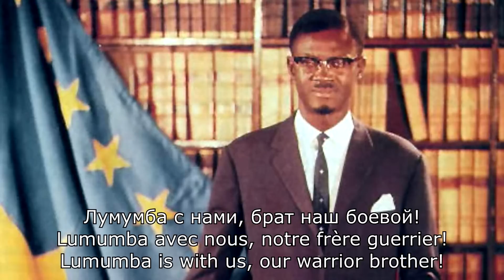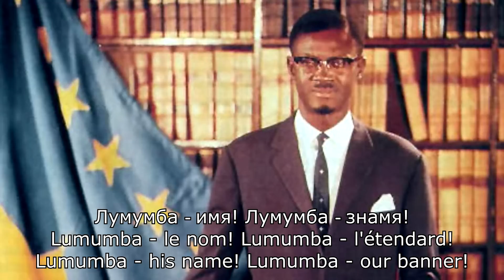Песня о Лумумбе - Song About Lumumba (Congo Crisis)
A Soviet song about the death of the father of independence of the other Congo, the Democratic Republic of Congo. Though not a communist, Lumumba was pro-Soviet, which lead to his capture and execution. This sent shockwaves throughout the world and further escalated the Congo Crisis that led to the communist Simba Rebellion.

Performer: Pyotr Kirichek (Пётр Киричек)
Year Recorded: 1961
Composer: Dmitry Pokrass (Дмитрий Покрасс)
Lyricist: Mikhail Vershinin (Михаил Вершинин)
Year Written: 1961
Image: Official portrait of Lumumba as prime minister of the Republic of the Congo, 1960.